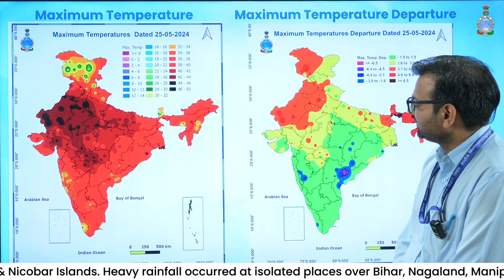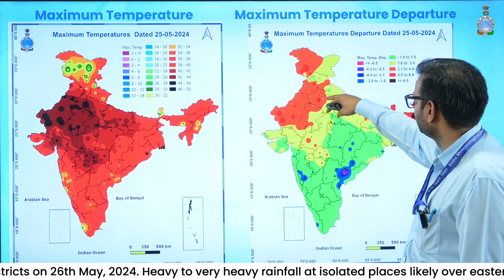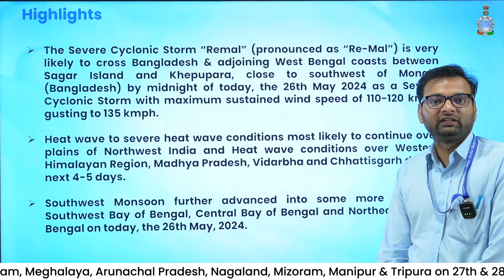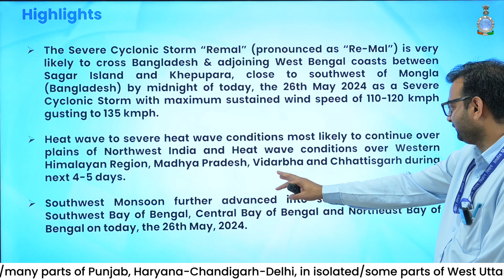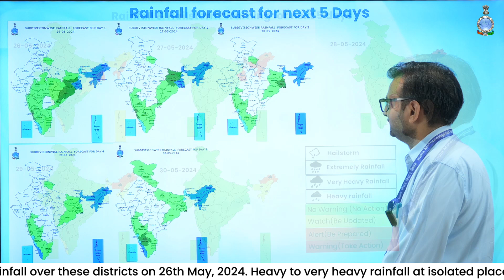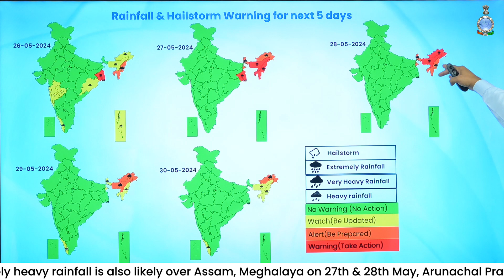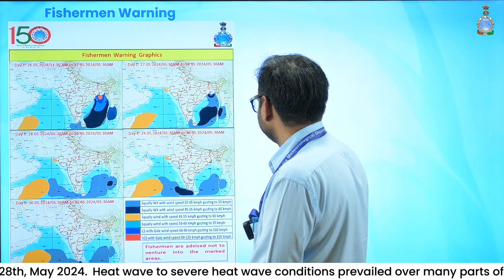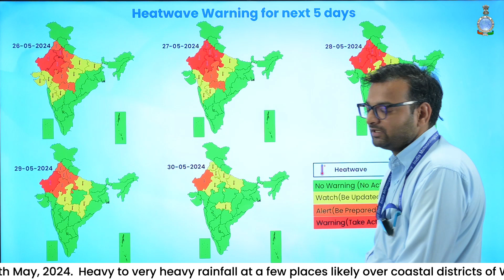Severe Cyclone ‘Remal’ to hit Bangladesh & Bengal Coasts, Heatwave to Persist in Northwest India